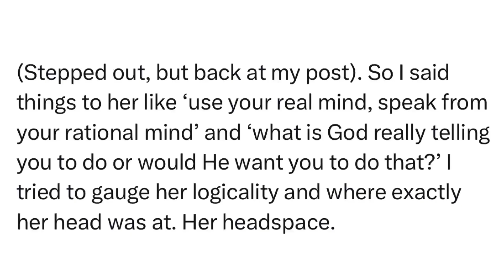SitRep2374 | 9 January, 2024, 20:36